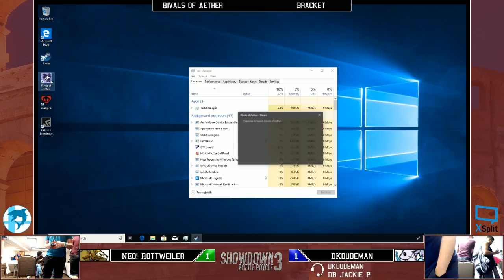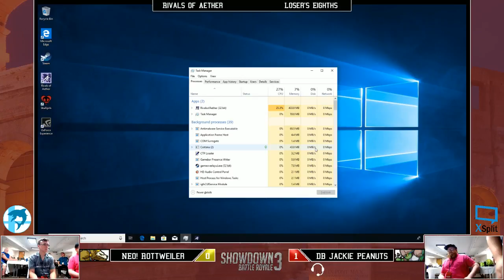Rivals Of Aether @ Showdown: Battle Royale 3